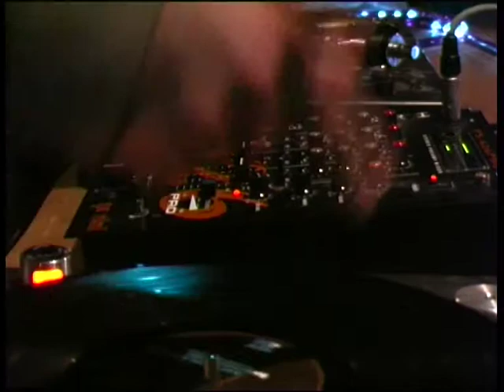battle of the djs pt1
This video is about battle of the djs, mostly footage of mixer and turntable action.  The end of 2 is fun with tj scratching with tongue , toes and all sorts.